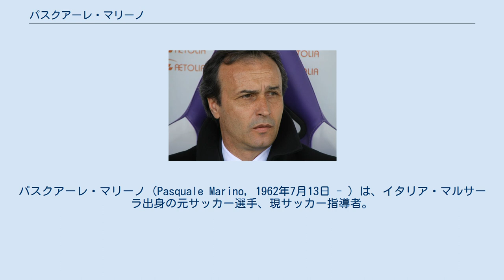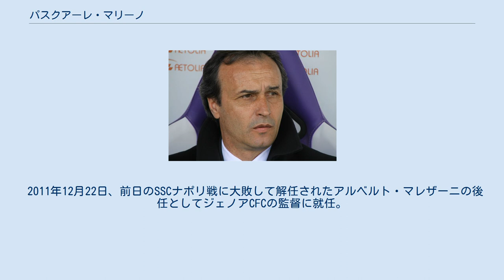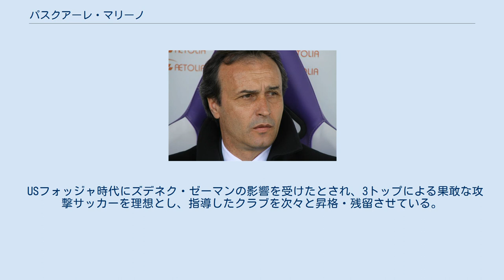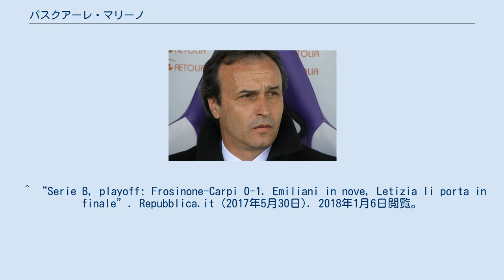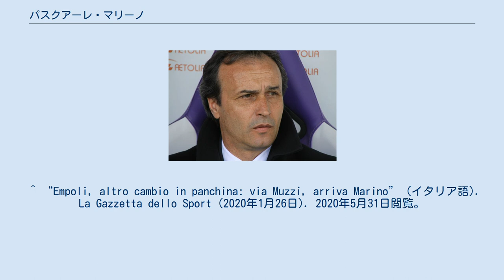パスクアーレ・マリーノ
パスクアーレ・マリーノ（Pasquale Marino, 1962年7月13日 - ）は、イタリア・マルサーラ出身の元サッカー選手、現サッカー指導者。
 現役時代はほとんどをシチリア島のクラブで過ごした。
引退後は監督として着実にキャリアを積み、ASパテルノー・カルチョをセリエDからセリエC1まで昇格させた。
2002年からUSフォッジャを率いてセリエC2で優勝。
続いて率いたACアレッツォをセリエBに残留させた。
 2005-06シーズンよりカルチョ・カターニアの監督に就任。
圧倒的な攻撃サッカーで1年でセリエA昇格を達成する。
翌2006-07シーズン、カターニアは前半戦で躍進し、サポーター暴動によるホームゲーム没収により失速するも残留を達成した。
同シーズンに森本貴幸を指導し、トップチームで起用した。
 2007-08シーズンよりウディネーゼ・カルチョの監督に就任。
アントニオ・ディ・ナターレ、ファビオ・クアリャレッラらを擁し、3-4-3システムによるスペクタクルなフットボールを展開、同シーズンはMFギョクハン・インレル、GKサミール・ハンダノヴィッチ、FWシモーネ・ペペらほとんど無名の新加入選手が躍動し、チームは7位に入りUEFAカップ出場権を獲得した。
2008-09シーズンはUEFAカップとリーグ戦の両立に苦戦しつつも7位となった。
2009年12月22日に成績不振により途中解任されるも、その後もチームは低迷し続けたため2010年2月20日に復帰して残留を達成。
シーズン終了後に退団。
 2010-11シーズンよりフランチェスコ・グイドリンと入れ替わる形でパルマFCの監督に就任するも、2011年4月3日に成績不振により途中解任される。
 2011年12月22日、前日のSSCナポリ戦に大敗して解任されたアルベルト・マレザーニの後任としてジェノアCFCの監督に就任。
2012年4月2日、成績不振によりわずか3ヶ月で解任された。
 2016年6月6日、セリエBに降格したフロジノーネ・カルチョの監督に就任することが発表された。
シーズンを終えリーグ3位へ導いたが、昇格プレーオフでカルピFCに敗れたことで辞任を表明した。
 2017年10月12日、セリエBにおいて降格圏に沈むブレシア・カルチョの指揮官に招聘された。
しかし翌年1月15日に解任され、ロベルト・ボスカーリャが呼び戻された。
 2018-19シーズンより、スペツィア・カルチョの監督に就任することが発表された。
 2019年6月7日、USチッタ・ディ・パレルモの監督に就任したが、不正経理問題のため7月12日に退任した。
 2020年1月26日、エンポリFCの監督に就任した。
 USフォッジャ時代にズデネク・ゼーマンの影響を受けたとされ、3トップによる果敢な攻撃サッカーを理想とし、指導したクラブを次々と昇格・残留させている。
 ^ Goal.com(2010-6-3) パルマ、マリーノ就任を発表(2010-6-3閲覧) ^ Goal.com(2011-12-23) ジェノア新監督にマリーノ氏(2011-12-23閲覧) ^ Goal.com(2012-4-2) インテルに敗れたジェノアが監督交代(2012-4-3閲覧) ^ “UFFICIALE: Frosinone, Pasquale Marino è il nuovo tecnico”. TuttoMercatoWeb.com (2016年6月6日). 2016年11月14日閲覧。
 ^ “Serie B, playoff: Frosinone-Carpi 0-1. Emiliani in nove, Letizia li porta in finale”. Repubblica.it (2017年5月30日). 2018年1月6日閲覧。
 ^ “Brescia, sarà Pasquale Marino il nuovo allenatore”. Corriere dello Sport (2017年10月12日). 2018年1月6日閲覧。
 ^ “Brescia, Cellino esonera Marino e richiama Boscaglia”. La Gazzetta dello Sport (2018年1月15日). 2018...